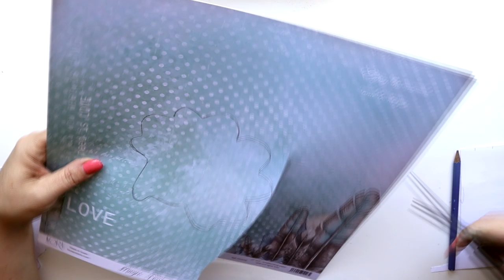Letra de madera alterada con mix media Kora projects - Diy manualidades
Los materiales que has visto en este video, puedes encontrarlos

* Gesso negro
* Pátinas Decoart colores turquesa brillante, purpura majestuoso, escarcha blanca y fiebre del oro

→MI TIENDA ETSY  para comprar mis trabajos.